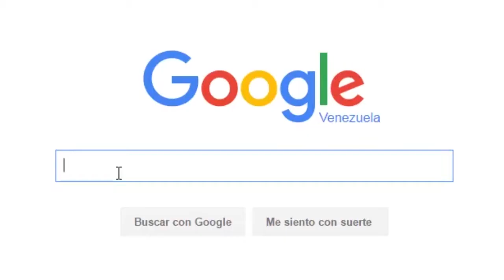COMO HACERTE UNAS BUENAS PAJAS ft. Otra Vez Lunes Show -Yuchir0-